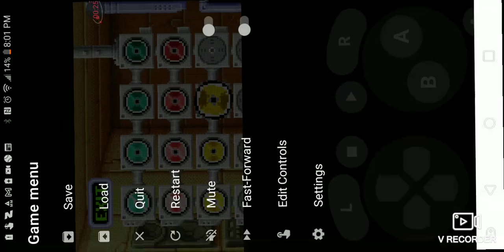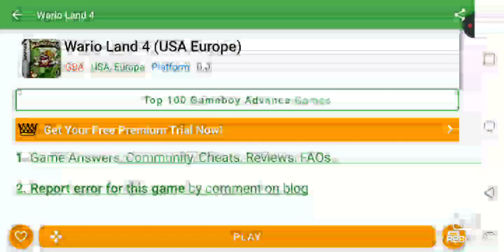September 26, 2022